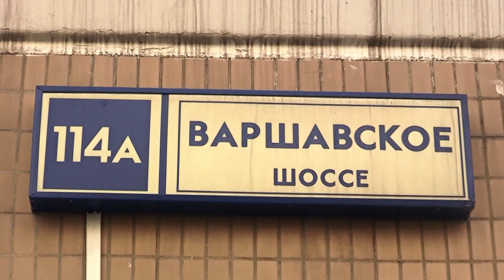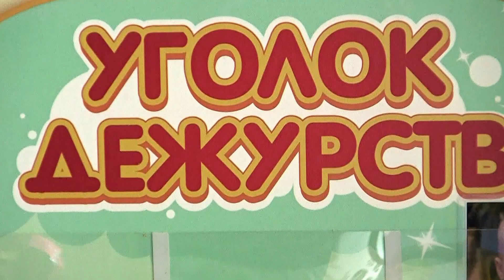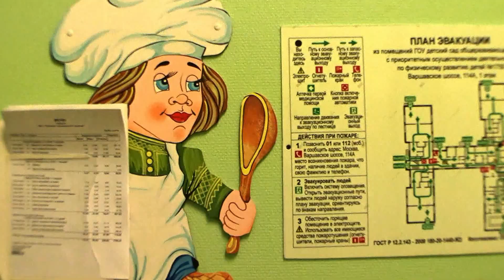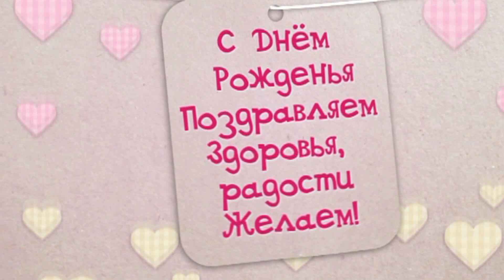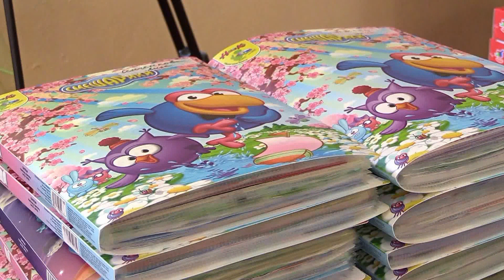Детский сад 1750. "В гостях у "Сказки". Выпуск 2014 год.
"В гостях у "Сказки" - это
небольшой очерк о жизни группы "Сказка" в детском саду 1750 г.Москвы.  Воспоминания воспитателей и рассказ детей о счастливых днях, проведенных вместе от яслей  до выпускного бала. Кроме репортажных съемок, в фильме использованы фото-видео материалы из личного архива родителей и воспитателей.